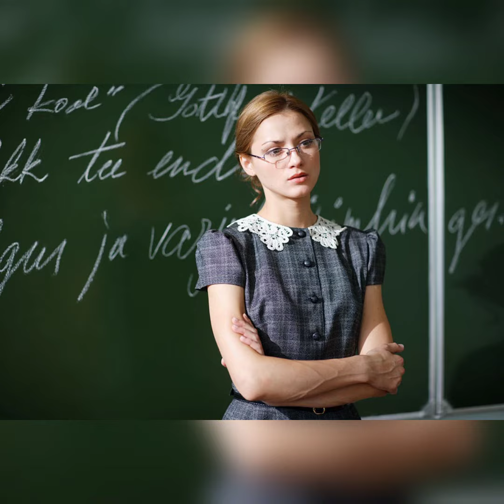Актриса Вероника Пляшкевич: биография и известный муж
Вероника Пляшкевич - молодая, но перспективная актриса. У нее известный муж. Тем интереснее ее биография.